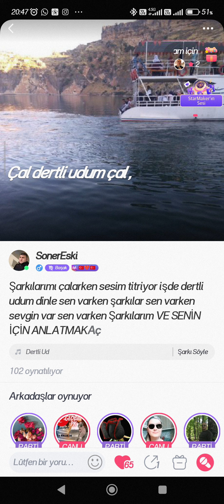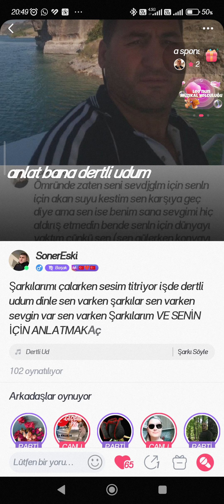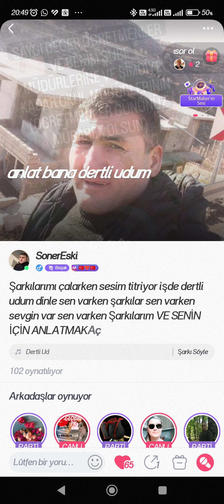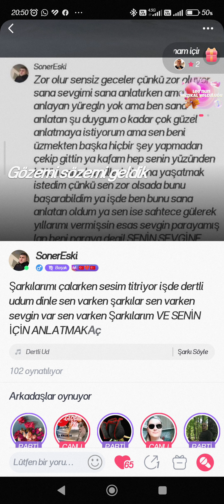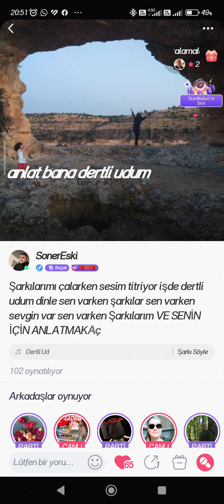benim sesim ben okuyorum yorum bekliyorum